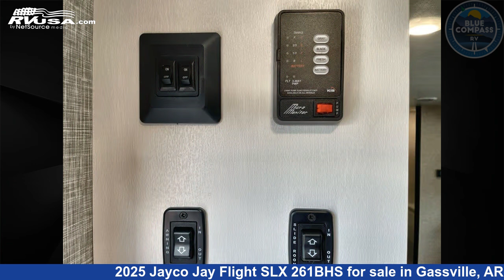Magnificent 2025 Jayco Jay Flight SLX Travel Trailer RV For Sale in Gassville, AR | RVUSA.com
This 2025 Jayco Jay Flight SLX 261BHS is a Travel Trailer RV. It is located in Gassville, AR 72635 and is offered for sale by Blue Compass RV Gassville. This New Jayco Is 30' 0" in length and features sleeps 10, Slideout, and 52 gal fresh water capacity. The floorplan layout of this Travel Trailer features Bunkhouse, Front Bedroom.